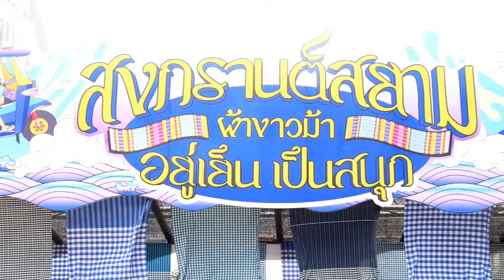สงกรานต์สยาม ผ้าขาวม้า อยู่เย็น เป็นสนุก ”สงกรานต์สีขาว ปลอดภัย ไม่โป๊ ไม่แป้งไม่เปลือยไม่แอลกอฮอล์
✅เริ่มสาดความสนุกกันแล้ว!! กับงาน “ สงกรานต์สยาม ผ้าขาวม้า อยู่เย็น เป็นสนุก ”
สงกรานต์สีขาว ปลอดภัย ไม่โป๊ ไม่แป้ง ไม่เปลือย และ ไม่แอลกอฮอล์

เทศกาลงานสงกรานต์ปีนี้ ร่วมฉลองปีใหม่ไทย พร้อมสาดความสนุก สาดความมันส์กันแบบจัดหนัก    จัดแน่น จัดเต็ม โดย PMCU ( สำนักงานจัดการทรัพย์สินจุฬาลงกรณ์มหาวิทยาลัย ) ร่วมกับ BEX (เบ็กซ์)    จัดงาน “ สงกรานต์สยาม ผ้าขาวม้า อยู่เย็น เป็นสนุก ” งานสงกรานต์ประจำปี2567  พร้อมด้วย            กรมส่งเสริมวัฒนธรรม, การท่องเที่ยวแห่งประเทศไทย ( ททท.) และ PEPSI มาร่วมสืบสานประเพณี    งานสงกรานต์ประจำปี2567 สงกรานต์สีขาว เล่นน้ำแบบปลอดภัย ไม่โป๊  ไม่แป้ง ไม่เปลือย  และ ไม่แอลกอฮอล์ เชิญชวนชาวไทย และ นักท่องเที่ยวชาวต่างชาติ นุ่งชุดผ้าไทย พาดผ้าขาวม้า แต่งตัวให้จอยไปกับไอเท็มผ้าขาวม้าสุดเก๋ มาสัมผัสบรรยากาศประเพณีสงกรานต์ตามวิถีชาวสยาม

4 Ku-band @ 54 MHz
24 Ku-band @ 27 MHz

Downlink Information:
NAT TV 1 and 2
Transponder: 22
Frequency: 12090
Symbol Rate: 20000
FEC: 3/4

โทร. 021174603